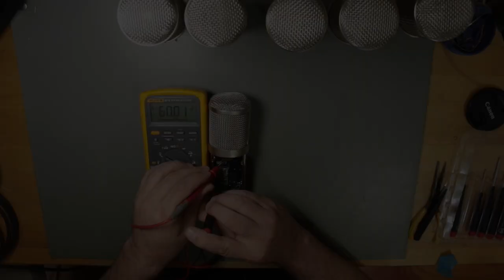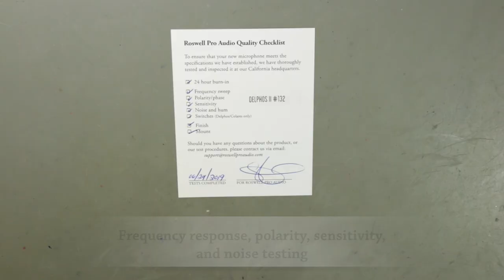Making of the Roswell Delphos II Microphone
See some of the soldering and assembly steps of the Delphos II microphone in our Northern California shop.

Music: "Four Corners {103 & 4/4}" by Mid-Air Machine, used under license (Attribution-Share Alike 3.0 United States).